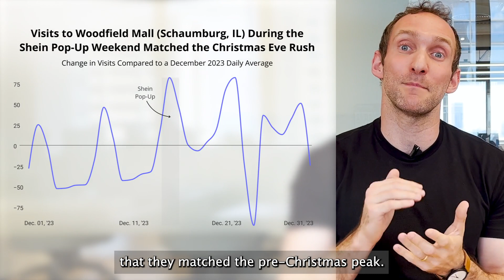Weekly Brief, May 6th: Successful Pop-Up Shops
Pop-up shops are proving time and time again that, when done right, they're wildly successful.

Dive into the details below.